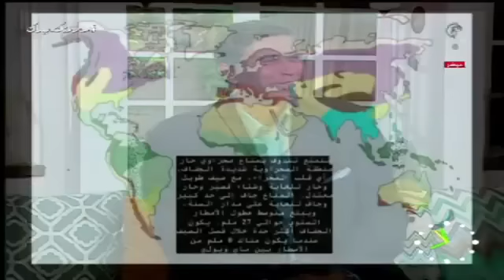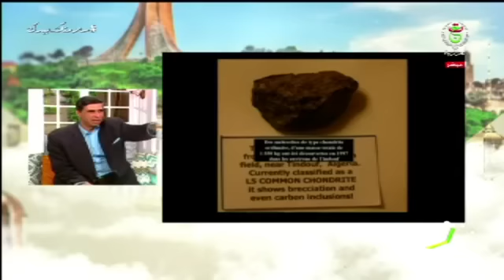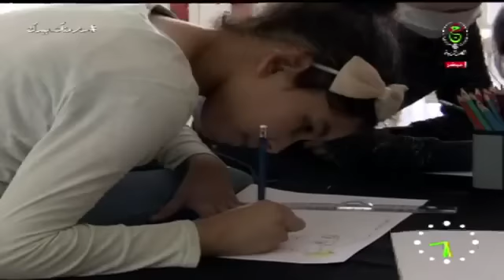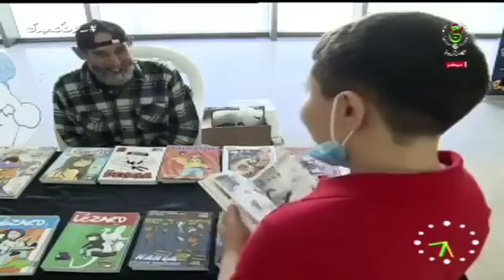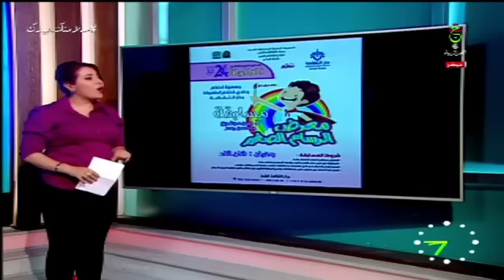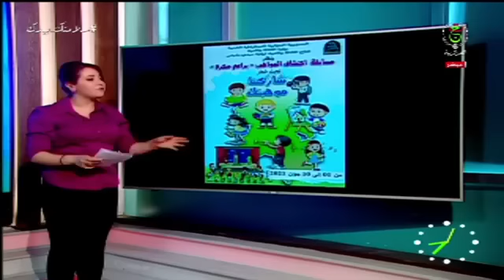صباح الخير يا جزائر | الجمعة 04 جوان 2021